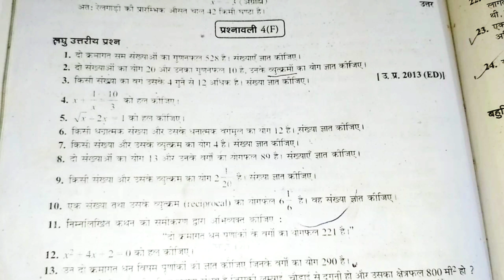अध्याय - 4 द्विघात समीकरण | प्रश्नावली 4 (F) | Class 10th | Chapter-4 Quadratic Equations | PART-11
अध्याय - 4 द्विघात समीकरण (Quadratic Equations)
Class 10th Math's Chapter-4 Quadratic Equations